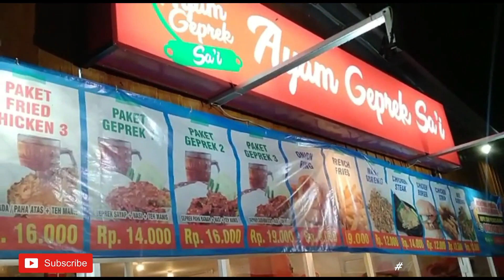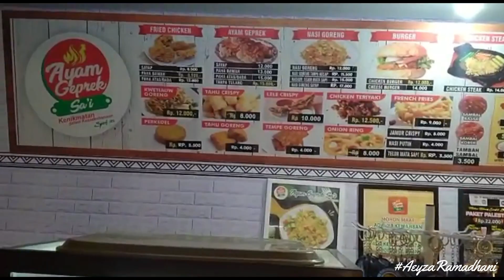Cobain Ayam Saus Kurma Di Ayam Geprek Sa'i